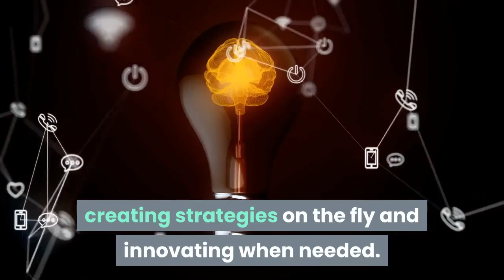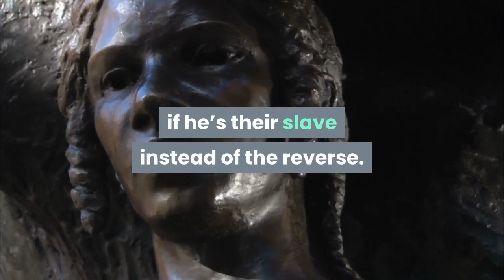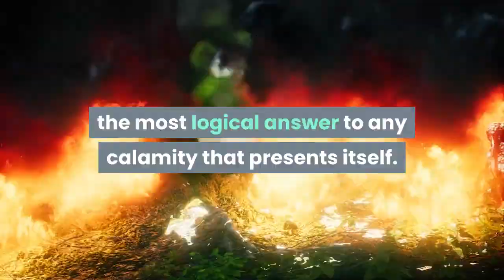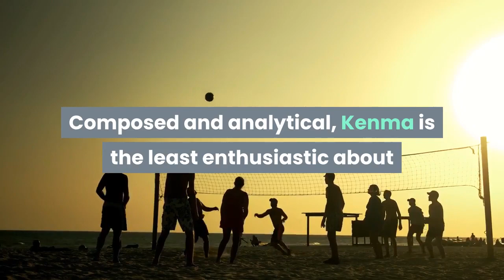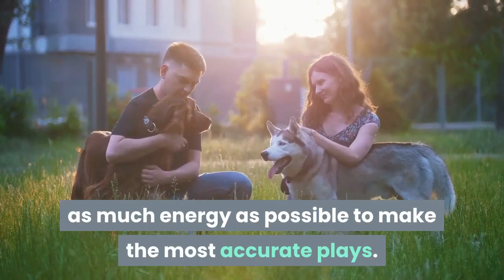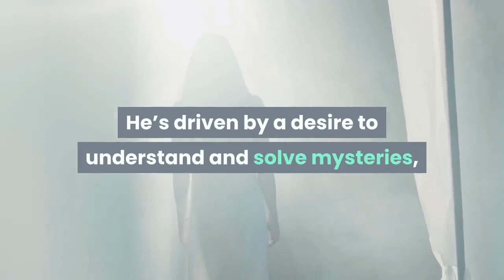top 10 INTP anime characters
Want to figure out which anime characters have your INTP personality type?
here is a list of our top ten best picks for INTP characters.